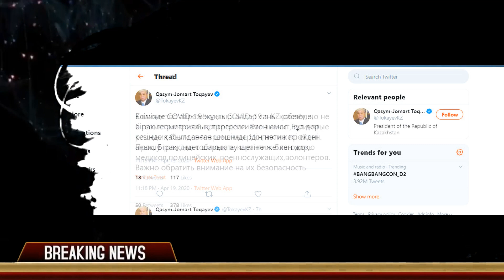Токаев предупредил КАЗАХСТАНЦЕВ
Коронавирус шыңы өткен жоқ - Тоқаев қазақстандықтарға ескертті

Президент Қасым-Жомарт Тоқаев коронавирус инфекциясын жұқтырған адамдар санының өсуіне байланысты қазақстандықтарға жүгінді.
«Қазақстанда инфекциялық емес коронавирусты жұқтырғандар саны өсуде, бірақ экспоненциалды емес. Бұл қабылданған шешімдердің дер кезінде қабылданғанын білдіреді. Бірақ шыңы өтпеді. Мен азаматтардан карантинді сақтауды сұраймын. Мен дәрігерлерге, полицияға, әскери қызметкерлерге, еріктілерге алғыс айтамын. Олардың қауіпсіздігіне назар аудару керек », - деп жазды Тоқаев Twitter-де.
Бүгінгі таңда елімізде коронавирустық инфекцияның 1711 жағдайы тіркелген. Емдеуден кейін 401 адам қалпына келді. Өкінішке орай, қаза тапқандар саны 19-ға жетті. Қазақстан бойынша төтенше жағдай 1 мамырға дейін ұзартылды.
Сонымен қатар, азаматтарды жаппай тестілеу Нұр-Сұлтан мен Алматыда басталды.

Президент Касым-Жомарт Токаев обратился к казахстанцам из-за растущего числа зараженных коронавирусной инфекцией .
«Количество зараженных коронавирусом  в KZ растет, но не в геометрической прогрессии. Это значит, принятые решения были своевременны. Но пик не пройден. Прошу граждан соблюдать карантин. Благодарю медиков, полицейских, военнослужащих, волонтеров. Важно обратить внимание на их безопасность»,  написал Токаев в Twitter.
На данный час в стране зарегистрировано 1711 случаев заражения коронавирусной инфекцией. 401 человек выздоровели после лечения. К сожалению, число погибших достигло 19. Режим чрезвычайного положения по всему Казахстану продлили до 1 мая.
Вместе с этим в Нур-Султане и Алматы началось массовое тестирование граждан.